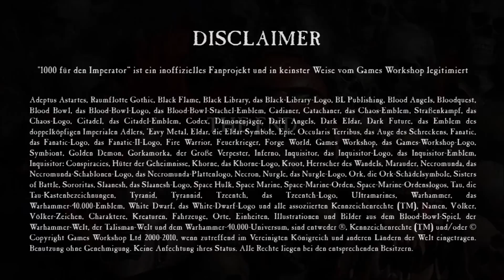Ein anderer Blick auf die Space Wolves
Heute schauen wir auf einige der wildesten Krieger des Warhammer 40K-Universums. Die Space Marines der Space Wolves. In diesem Video diskutieren wir, ob sie wirklich nur wilde Barbaren von der Eiswelt Fenris sind oder ob auch ein anderer Blick auf sie möglich ist.

Artworks und Fotos by Games Workshop